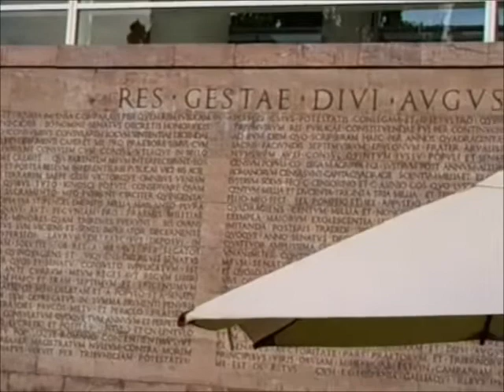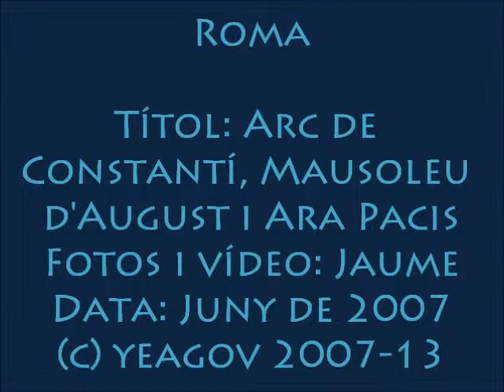ROMA - ARC DE CONSTANTÍ , MAUSOLEU D'AUGUST I ARA PACIS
ARC DE CONSTANTÍ
MAUSOLEU D'AUGUST
ARA PACIS

ARC DE CONSTANTÍ

L'Arc de Constantí és un arc del triomf que es troba entre el Coliseu i el turó del Palatí, a Roma. Es va erigir per commemorar la victòria de Constantí I el Gran a la batalla del Pont Milvian, el 28 d'octubre de 312, ia altres emperadors anteriors.
Per a la seva decoració, es van espoliar altres arcs de triomf i monuments; les columnes són d'època flàvia, hi ha escultures de Trajà i els tondos són adrianos. També hi ha relleus de l'època de Constantí: una representació minuciosa d'una batalla en una franja que recorre l'arc, i representacions de la victòria.
Podem veure l'evolució del relleu romà en un sol monument.

MAUSOLEU D'AUGUST

El mausoleu d'August és un imponent monument funerari del segle I a, de planta circular, situat a Roma.
Història: El mausoleu va començar a ser construït per August l'any 29 aC a la seva tornada d'Alexandria, després d'haver conquerit Egipte després de vèncer Marc Antoni a la Batalla d'Actium l'any 31 a. En la seva estada a Alexandria havia vist la tomba hel·lenística d'Alexandre el Gran, probablement de planta circular, en la qual es va inspirar per a la constucció de la seva pròpia tomba. El primer personatge enterrat va ser Marco Claudio Marcelo, nebot d'Augusto, mort l'any 23 a. Li van seguir Marc Agripa, Drus el major, Luci Cèsar i Gayo César. August va ser enterrat en l'any 14, seguit per Druso el menor, Livia i Tiberio. Es desconeix si l'emperador Claudio va ser sepultat també en el mateix lloc. L'últim personatge en rebre sepultura va ser Nerva, l'any 98. El seu successor, Trajano va ser incinerat i les seves cendres es van dipositar en una urna d'or als peus de la Columna Trajana .
Estat actual: Qui en altres temps fos el lloc d'enterrament més important de Roma, és ara un terreny ple de mala herba i xiprers. Ha patit tota mena d'avatars al llarg dels temps, sent utilitzat com vinya, jardí, i fins i tot fortalesa medieval.

ARA PACIS

Es tracta d'un monument commemoratiu construït entre el 13 i el en el 9 a. C. per decisió del Senat, en acció de gràcies pel retorn de l'emperador August després de les seves victorioses campanyes a Hispània i Gàl·lia, i la pau que aquest havia imposat. Està dedicat a la deessa de la Pau i aixecat a Roma, al Camp de Mart, on cada any es havien de sacrificar un moltó i dos bous. El material utilitzat és marbre de Carrara, té una planta rectangular amb unes dimensions de 11 x 10 x 4'60 metres i no està cobert. Presenta dues portes: una de frontal per al sacerdot oficiant, precedida d'una escalinata, i una altra posterior per a les víctimes; aquestes portes estaven orientades originalment a l'est i l'oest. En el seu interior el centre està ocupat per l'ara pròpiament dita que s'assenta sobre un pedestal escalonat.